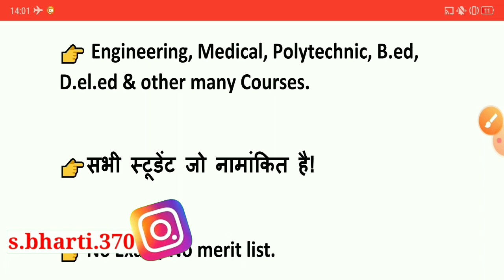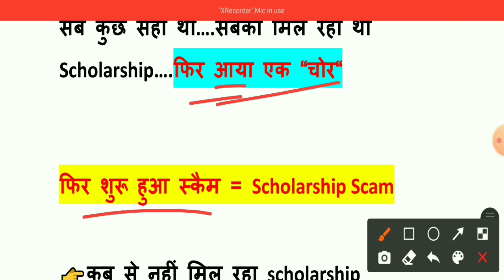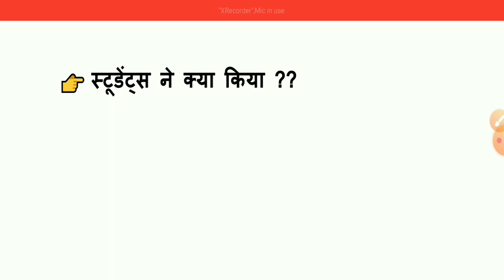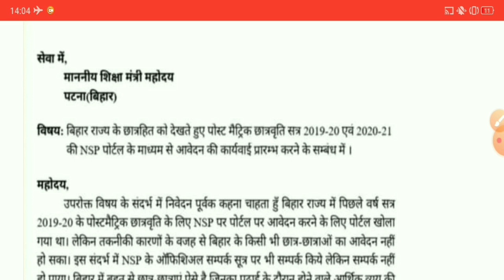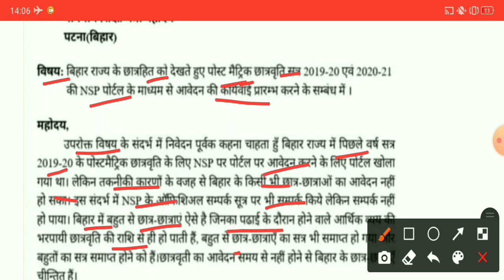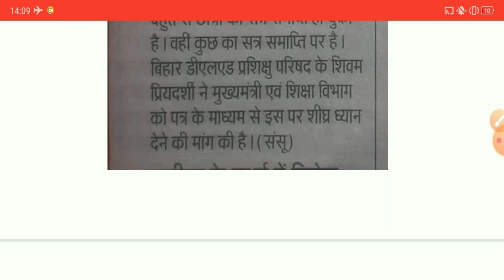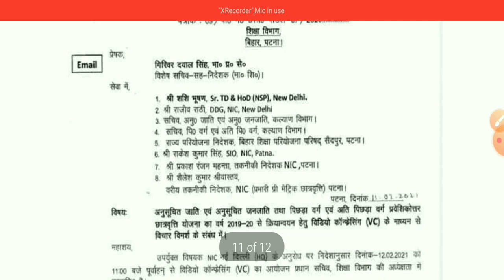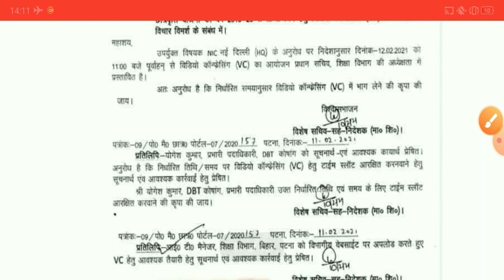Bihar Post Matric Scholarship🔥!Scholarship फिर से शुरू होगा🤔??Good News!!new Update!OBC-EBC के लिए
Bihar NSP Scholarship!!क्या Scholarship फिर से शुरू होगा🤔??NSP Post-matric Scholarship!!New Update!

NSP Post Matric Scholarship🔥!!क्या Scholarship फिर से शुरू होगा🤔??Bihar NSPScholarship!!New Update!

Aaj mai apko Nsp Scholarship Bihar Ke bare me btane ja rha hu.. Nsp Bihar Scholarship , Bihar ke engineering, Polytechnic, medical ke students ke liye phir se start kiya jayega??
bihar post matric scholarship kb sw hoga shuru?
nsp post matric scholarship kab aayega
2 sal se band NSP SCHOLARSHIP ko phir se start kiya jayega??
Nsp Scholarship for Bihar!!
BIHAR me phir se shru hoga NSP SCHOLARSHIP

Topic:-

Bihar post matric Scholarship kb se shuru hoga?

Bihar NSP post Matric Scholarship Kab se shuru hoga?

NSP SCHOLARSHIP Bihar kab se shuru hoga??

nsp Bihar scholarship kab se start hoga?

Nsp Scholarship Bihar  state scheme kab se start hoga?

Nsp Scholarship for engineering, Polytechnic, medical students.

national scholarship portal for Bihar

Bihar chhatravriti ghotala

Nsp Scholarship Bihar ke liye kab se start hoga??

when will start NSP SCHOLARSHIP for Bihar student